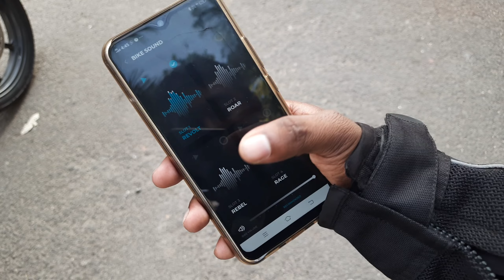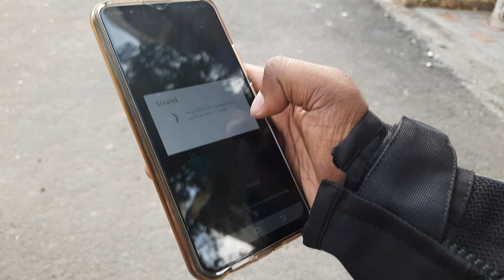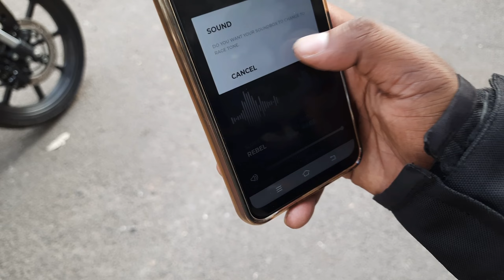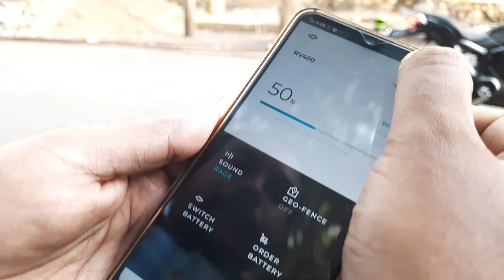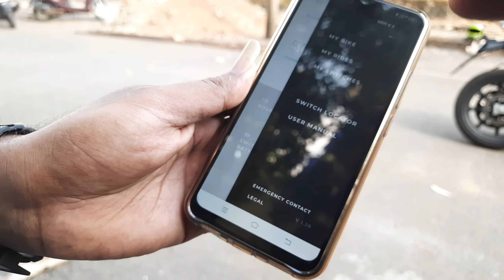Revolt RV 400 detailed review | Part-2 | Revolt Malayalam review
Ridogram fam